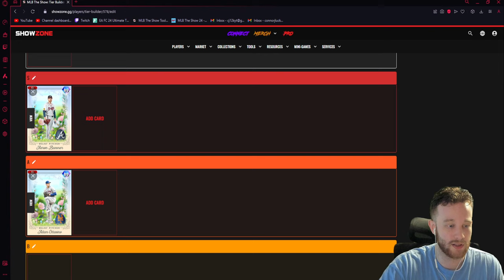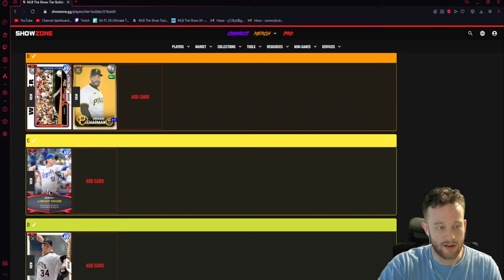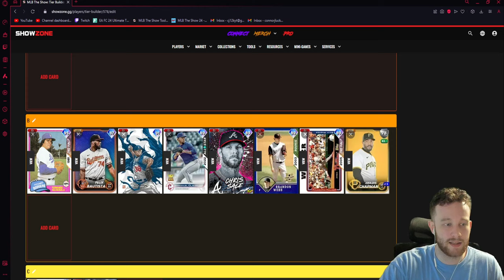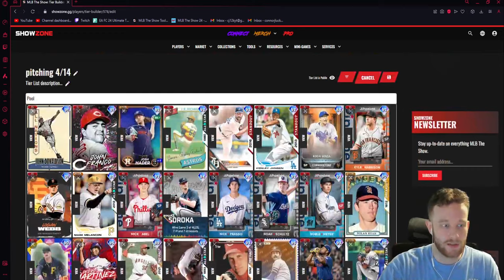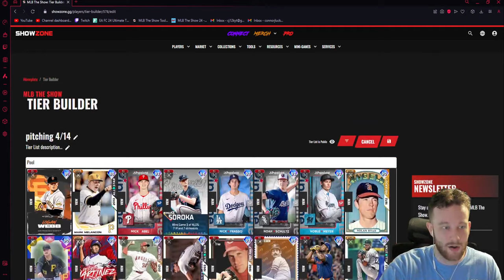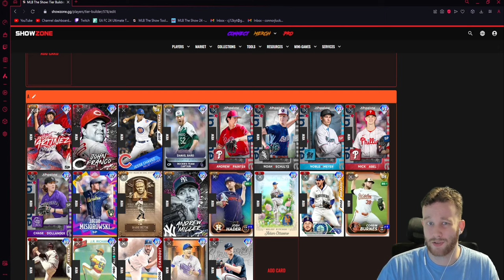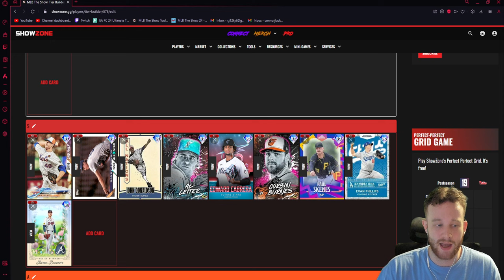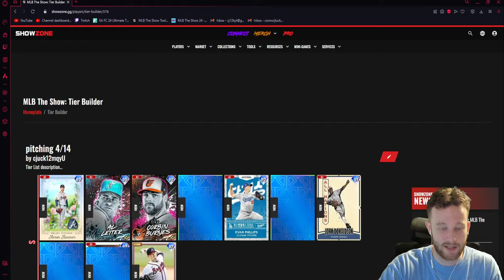These Are The Pitchers YOU Should Be Using In Ranked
In this video I go over my favorite starting and relieving pitcher that can win you more games in MLB The Show 24. This list is current as of 4/12/24.

Tierlist: somehow got deleted